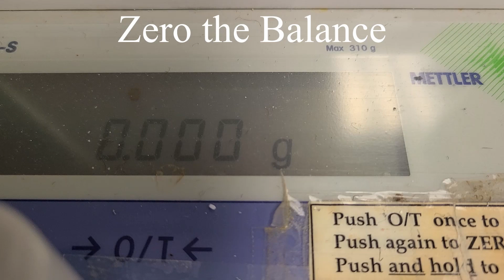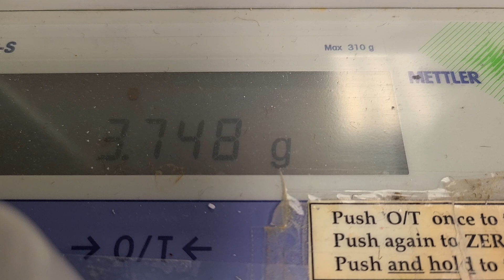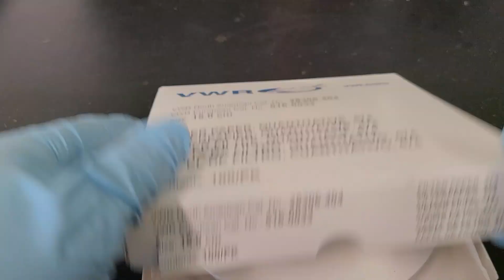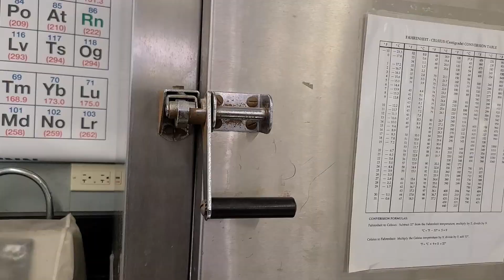Chem 1A 8 Coper in Coin Part 1